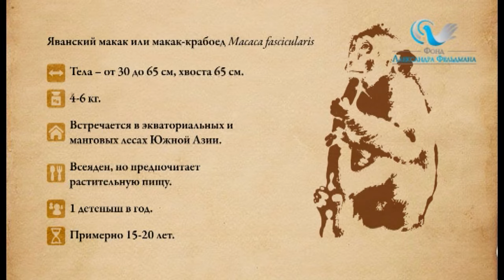Яванские макаки в Фельдман Экопарк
Кто из приматов имеет самый завидно длинный хвост? Макак-крабоед (яванский макак)! Для того, чтобы убедиться в правдивости этих слов, можно приехать в Фельдман Экопарк и своими глазами увидеть хвостатых красавцев. Ну, а идти в гости неподготовленными вовсе не годится, поэтому вашему вниманию предлагаем любопытный сюжет об этих уникальных приматах.

Long-tailed macaques in Feldman Ecopark

Which primate has the longest tail? Long-tailed macaque (crab-eating macaque) does! If you want to get evidence that these words are true, you may come to Feldman Ecopark to see these long-tailed good-lookers. However, you should not visit them unprepared, so we offer you to watch the new interesting video about these unique primates.